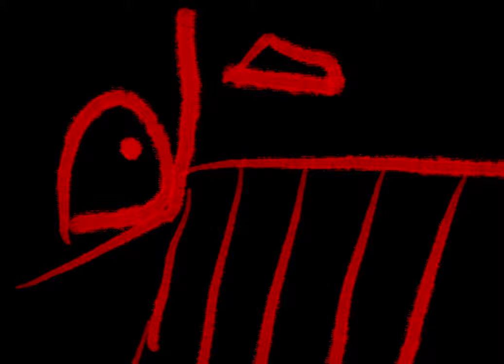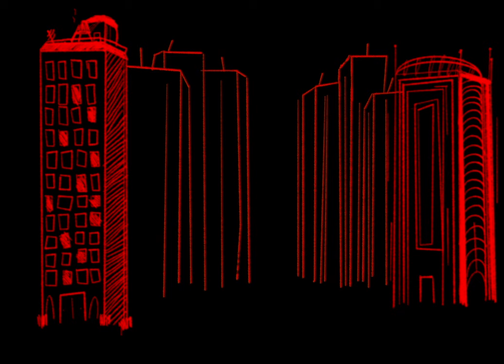Peter McPoland - Mold (.mp4)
Official Visual for "Mold" by Peter McPoland.

Lyrics
take your time what a waste of life
i love how your mind rots away
looks a lot like mold could be in the walls
curled up in a hole it rots away

scream and cry take it like a man
close your eyes and rot away
wipe it clean hang it up to dry
wash it off his rot away

oh it’s in the walls
get it out cut it out of me
get out cut it out of me
on your knees you can live for me
give it up and rot away
try to run you can try to hide
no one’s gonna come just rot away